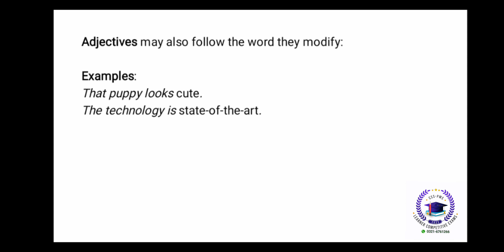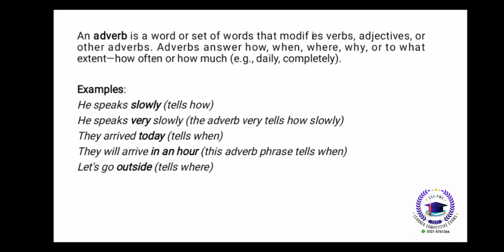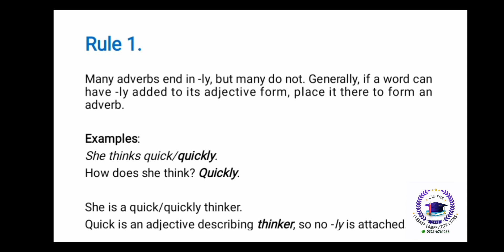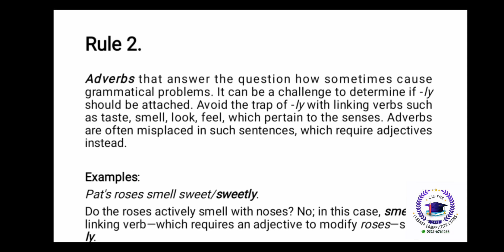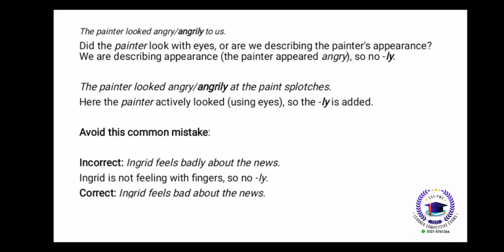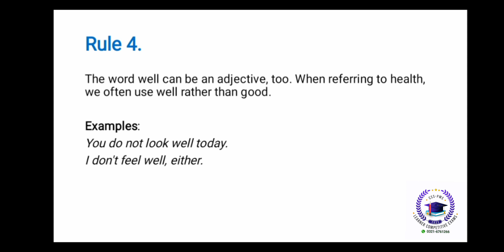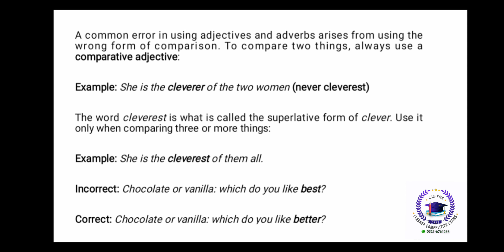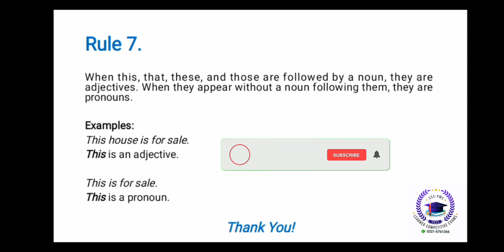Rules of Adverbs and Adjectives|English for Competitive Exams|English for Begginers|Grammar|CSS PMS